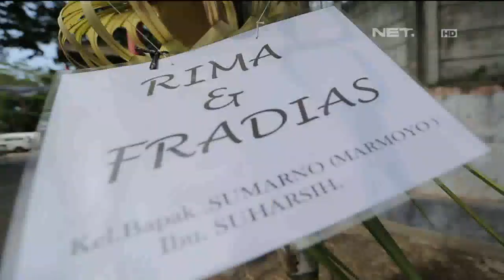OK FOOD Episode 11 - Ketan Susu Kemayoran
OK Food merupakan sebuah program magazine traveling yang memberikan berbagai informasi dan rekomendasi seputar kuliner. Acara ini dipandu oleh Peppy ditemani oleh Eneng yang akan mendokumentasikan perjalanan mereka. Peppy dan Eneng akan mengunjungi berbagai tempat makan dan memberikan info seputar kuliner dengan gayanya yang unik dan kocak.